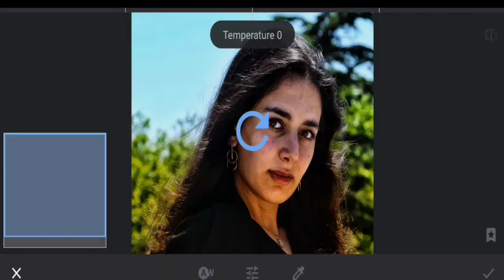1Minute Photo Edit | Snapseed Picture Editing Tutorial Step by Step Edit Tech #427